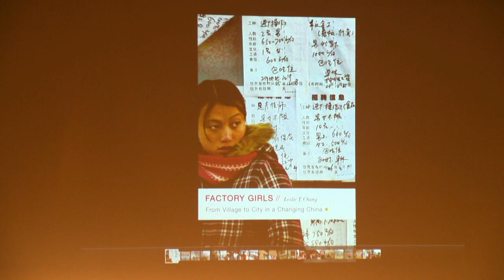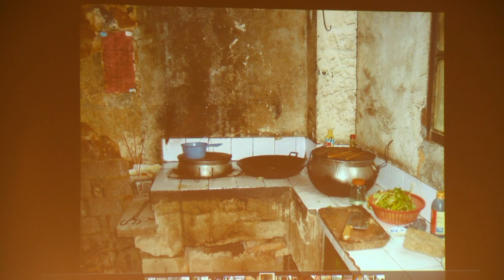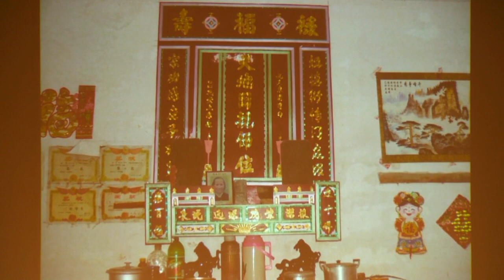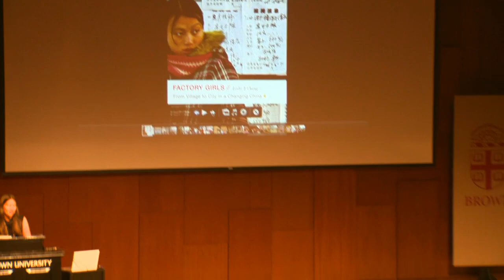Leslie T. Chang: Factory Girls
Author Leslie T. Chang delivers the 2011 First Readings Lecture on her book Factory Girls: From Village to City in a Changing China.

Factory Girls examines issues of migration and industrialization in contemporary China by focusing on the stories of two young women from the provinces who come to the city of Dongguan to work in the factories, learn new skills, and achieve "success." As Brown celebrates the "Year of China" in 2011-12, Factory Girls should cause you to reflect on the question of a country's relationship to both its past and its future and how that attitude can affect the lives of ordinary people trying to get ahead.

Brown University